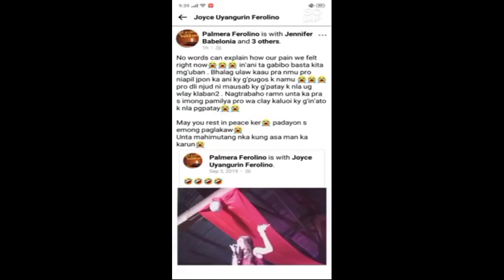WALANG AWANG PINATAY AT SINUNOG PA TALAGA! 😢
Kolektor ng ASA, sinunog sa Arakan

Pinatay na sinilaban pa ang kolektor  ng ASA  sa Arakan North Cotabato

Kinilala ng Arakan PNP ang biktima na si JERIC UYANGUREN-FEROLINO, 22 , residente ng Tagum .

Naitala ang   insedente sa  bahagi ng Sitio Kiatoa, Barangay Lanao Kuran, Arakan, dakong alas tres ng hapon.

Sinasabing naningil ng pautang ang biktima sa lugar.

Sabay na sinilaban ang motorsiklo at ang biktima na naging sanhi ng kanyang kamatayan.

Hindi pa tukoy ang responsable sa pangyayari.

Humihingi ngayon ng hustisya ang pamilya ng biktima.(D.A)

Courtesy: Joyce Uyanguren Ferolino